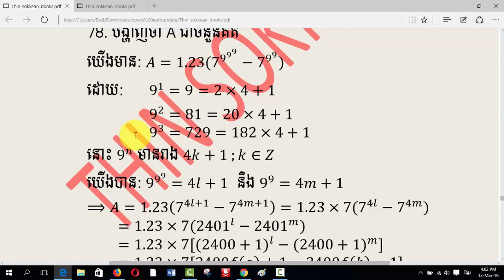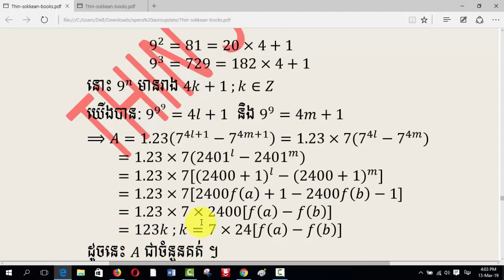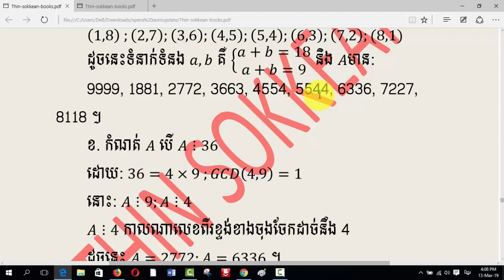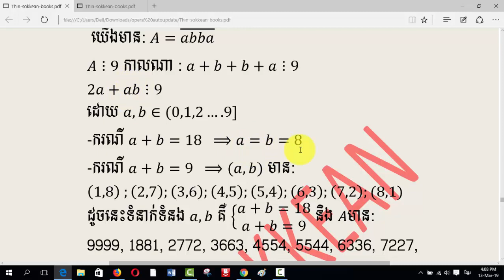លំហាត់សិស្សពូកែគណិត-ត្រៀមសិស្សពូកែគណិត-Math Out-Standing Student Problem#73